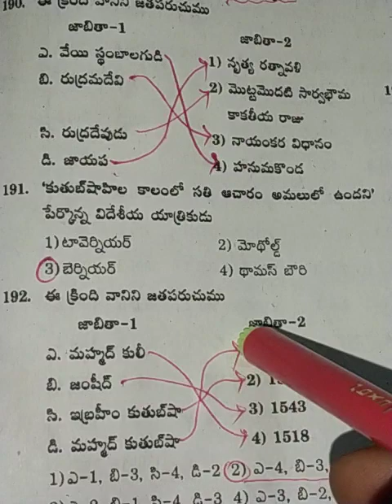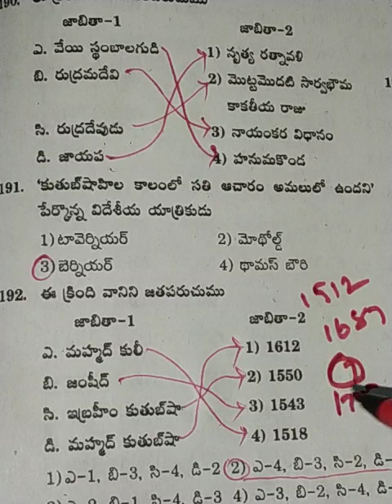gk#gs history telanganahistory kakatiya qutubshahi tspsc imp genralstudies